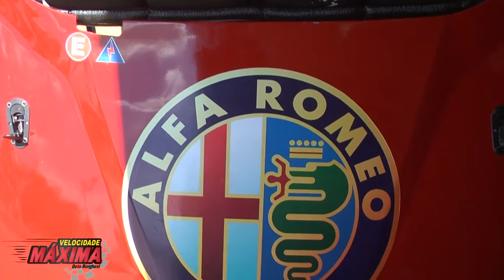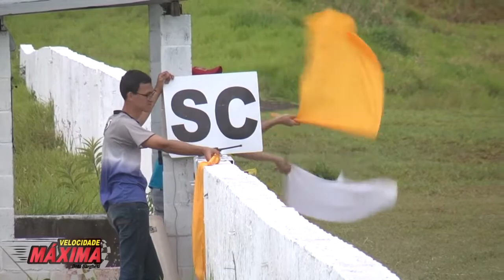PROGRAMA VELOCIDADE MÁXIMA 832 500 MILHAS DE LONDRINA 2018